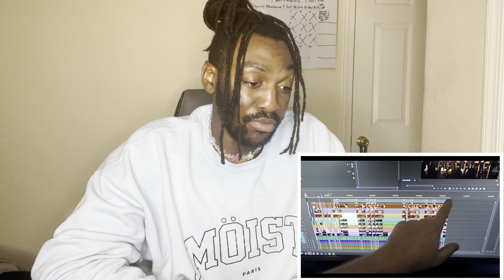HOW THE SIDEMEN BUILT A 100 MILLION DOLLAR EMPIRE!!!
Intro Music is By PLVYHAUS - Demon Awakened | Demon Slayer | PLVYHAUS

Outro Music is Outro: HUNTER x HUNTER TYPE BEAT " FRIENDSHIP " | Free Type Beat / Instrumental
(Prod. Origami)

Footage, Video, and Join Me In Reacting to this amazing content!

The Content I am reacting to does not belong to me it Belongs to the original owner!